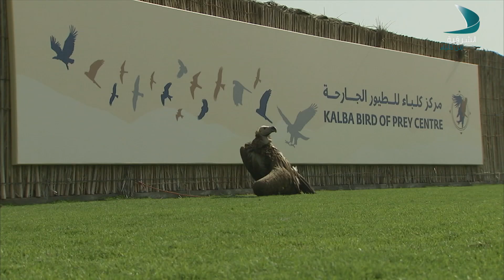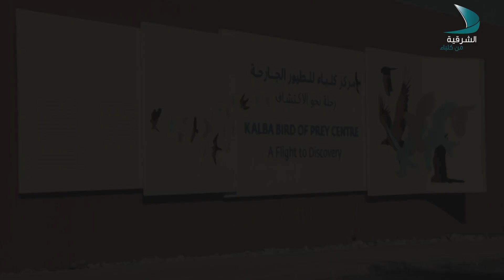حديث المساء | عبر الهاتف وفاء محمد البلوشي - رئيس قسم الجودة والتميز المؤسسي